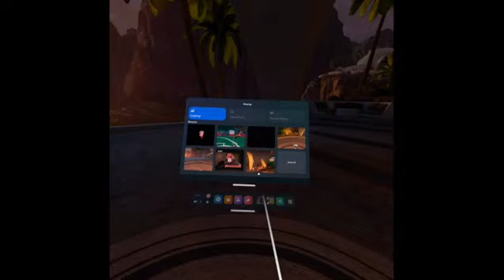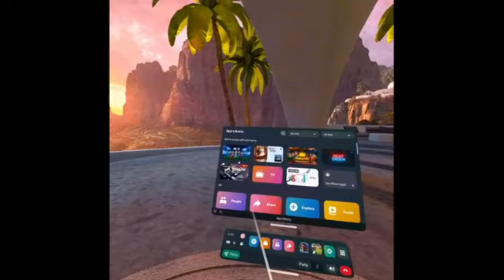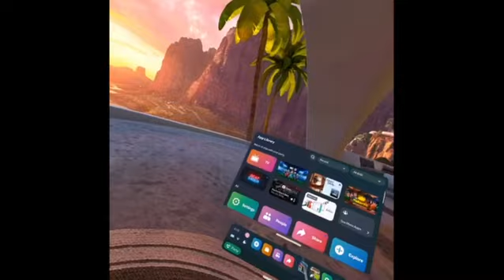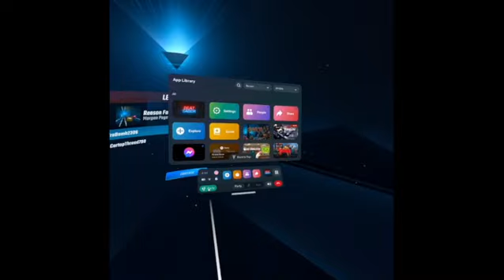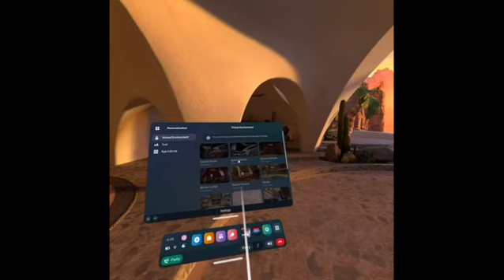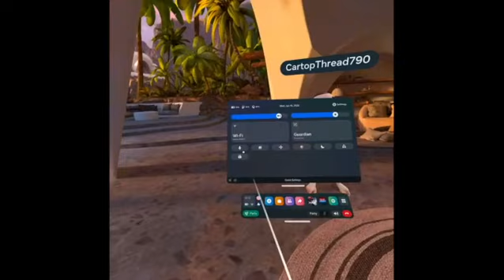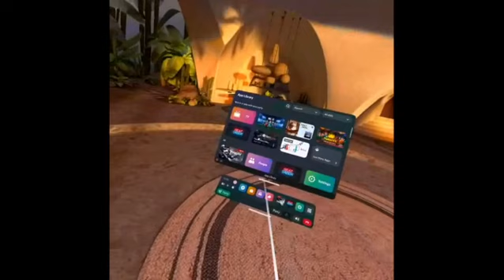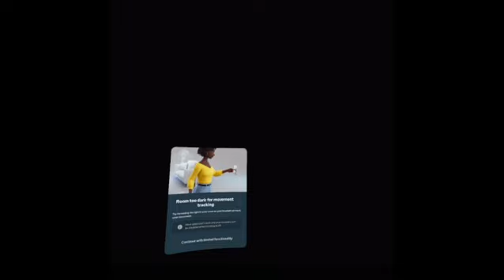My First VR Stream With A Friend!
this was very fun i hope we can do it again mason (I’m not Batman, I didn’t)
ALSO TO CLARIFY EVERY IN THE GAME CAN HEAR ME THATS WHY YOU CAN HEAR THEM RESPONDING TO ME, BUT YOU CANT CAUSE I DONT WANT THAT TO BE PUBLIC